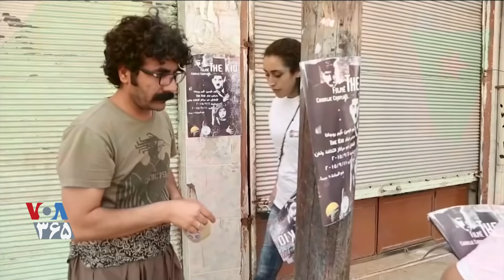تلاش‌ها در بخش کرد‌نشین سوریه برای آوردن شادی به جامعه